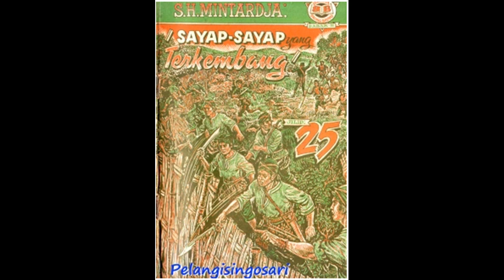Seri Cerita Silat Sayap sayap Yang Terkembang Jilid 25